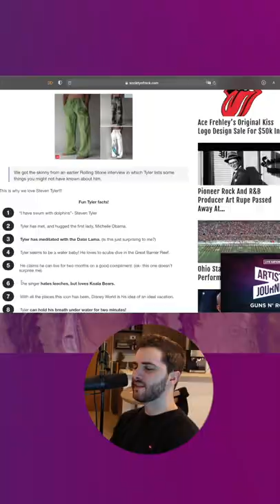This note PROVES Steven Tyler’s voice is unmatchable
✪ I’ll answer any question you’d like!
Welcome to Crazy Singing! I'm Marc and it's great to meet you!!! I talk about the craziest vocals of all time here

✪ Let me teach you how to sing higher without ever having a voice crack again